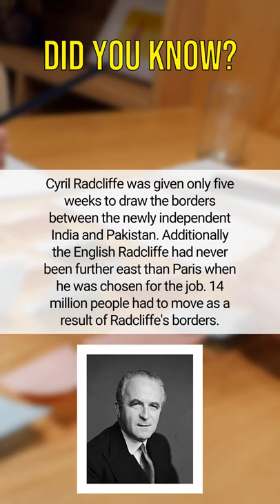Did you know? | Fun Fact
Cyril Radcliffe was given only five weeks to draw the borders between the newly independent India and Pakistan. Additionally the English Radcliffe had never been further east than Paris when he was chosen for the job. 14 million people had to move as a result of Radcliffe's borders.